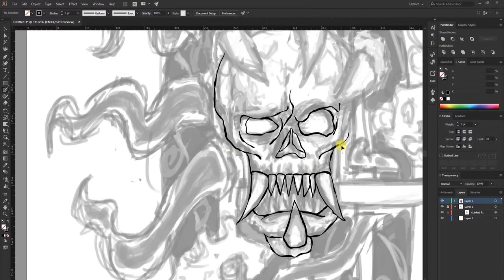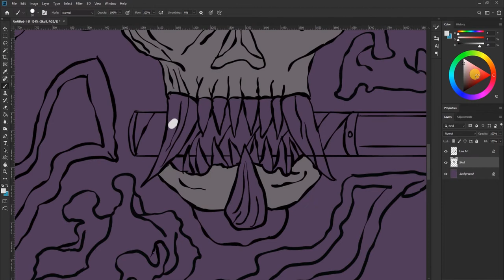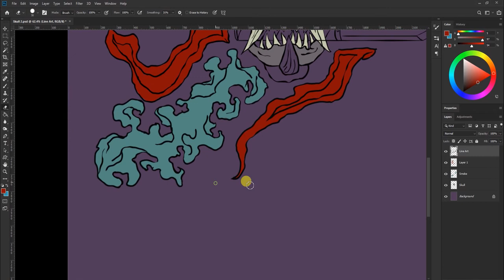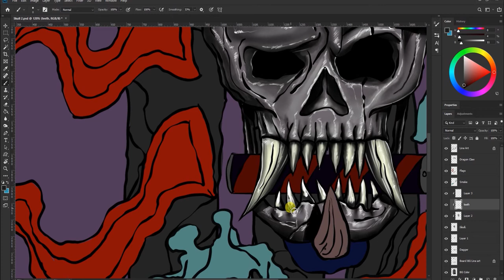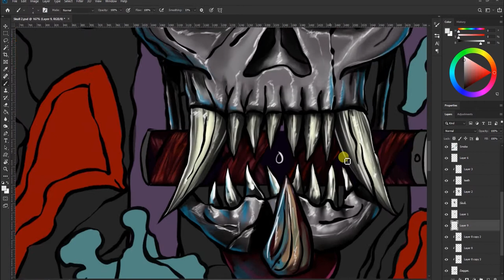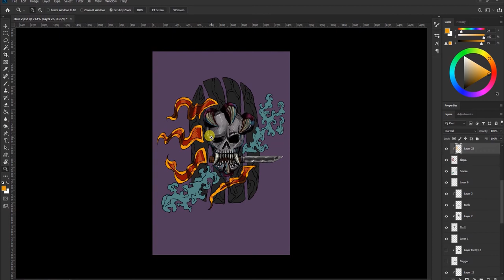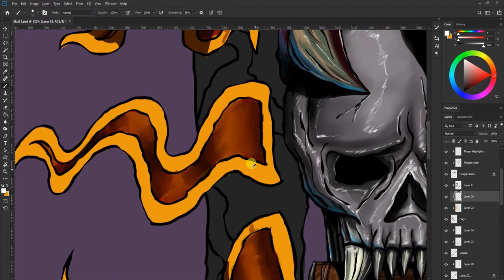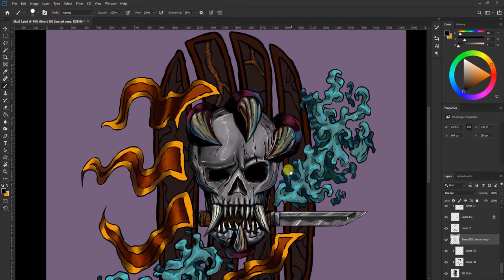Orc Skull Photoshop Digital Painting Process | SPEEDPAINT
Retracing my old sketch in Adobe Illustrator (still practicing) then coloring, adding details, and finalizing using Adobe Photoshop. (Rough render style)